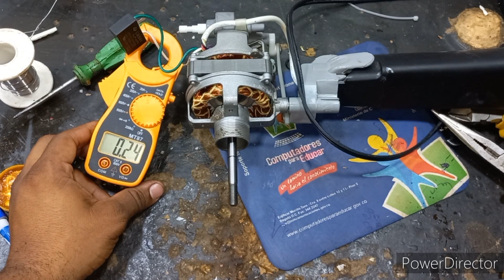samurai no enciende.